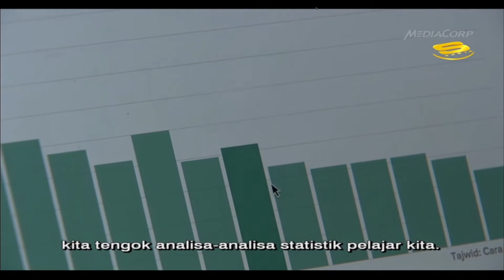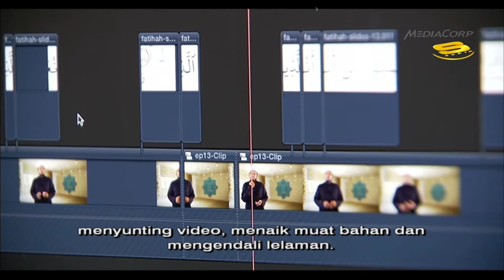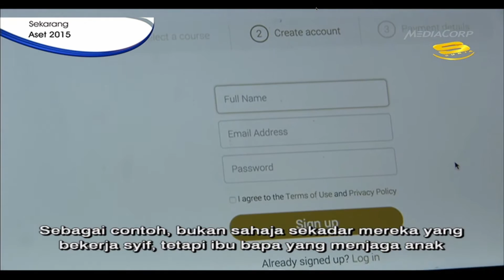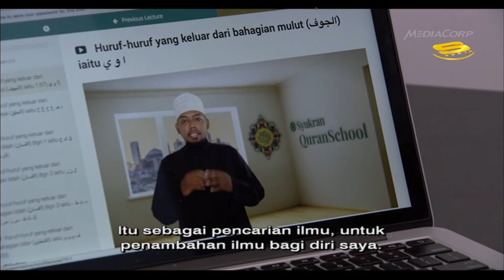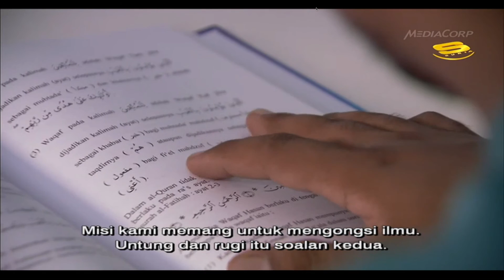How we operate Syukran.com – Featured in Suria (Singapore) on the Aset show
This excerpt video is copyrighted to Mediacorp Singapore.